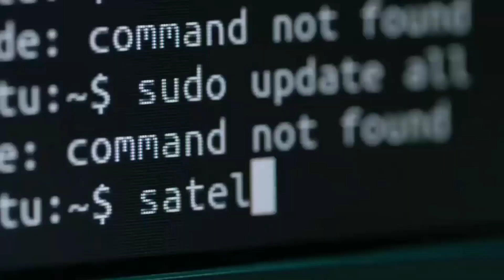मेघालय के CM कोनराड संगमा के दफ्तर पर भीड़ का हमला, 5 पुलिसकर्मी घायल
जवाबी कार्रवाई में पुलिस ने दागे आंसू गैस के गोले